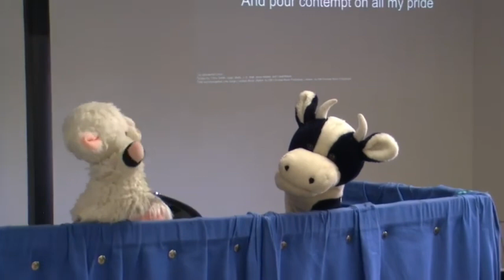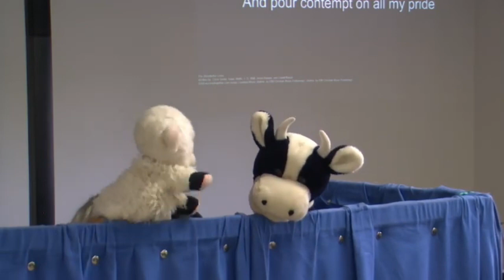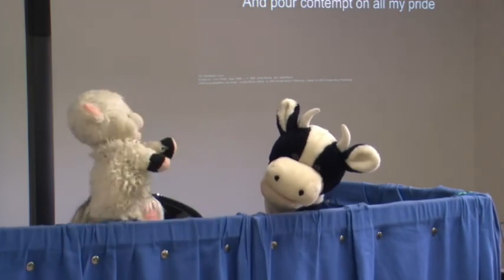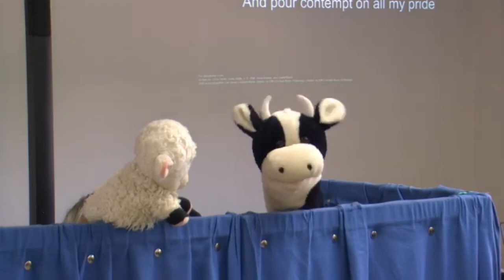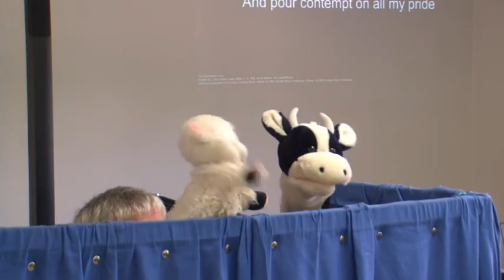Puppet Show Sept 20th 2020 The Family of God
When we become a believer in Jesus we become part of the family of God